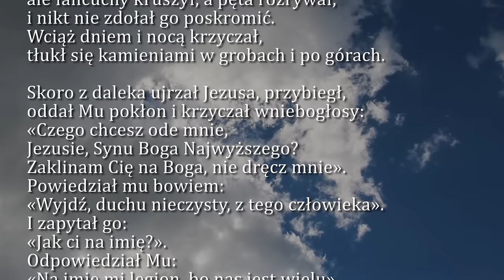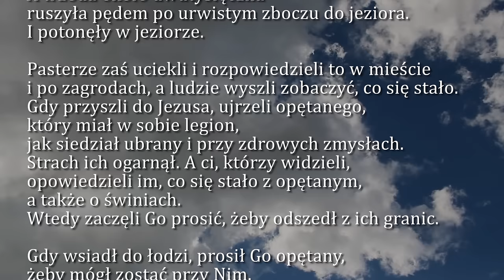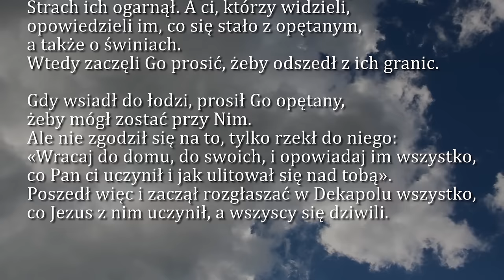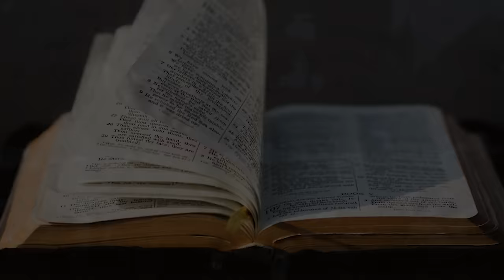Dobra Nowina na dziś | 29 stycznia - Poniedziałek, IV tyg. zwykłego